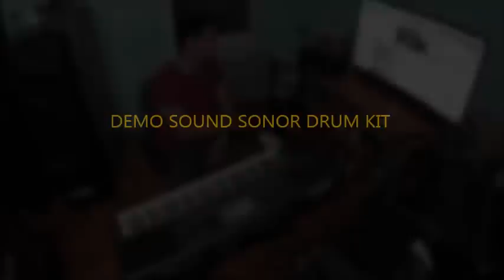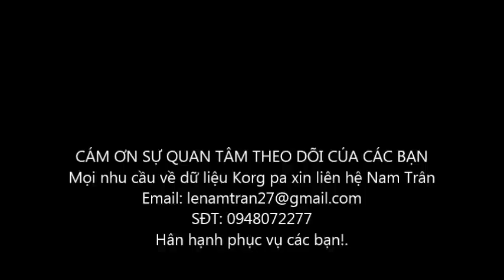LIVE STREAM ĐỘC TẤU THEO YÊU CẦU-DEMO BỘ DỮ LIỆU THÁNG 11/2016